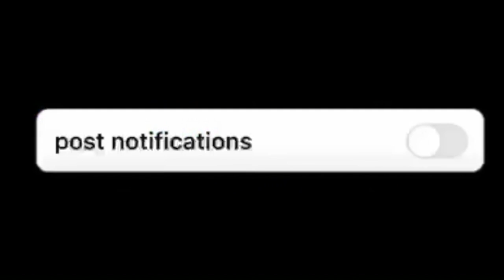my nba2k20 myteam play with friends experience from awhile back...